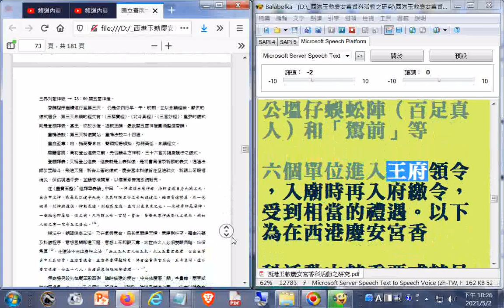西港香開路先鋒陣頭--烏竹林廣慈宮金獅陣(西港香不可缺的陣頭)_電腦報讀程式逐字唸出現漏讀或破音字讀音錯誤的情形請見諒_漏讀不字造成意思相反請見諒謹此道歉聲明